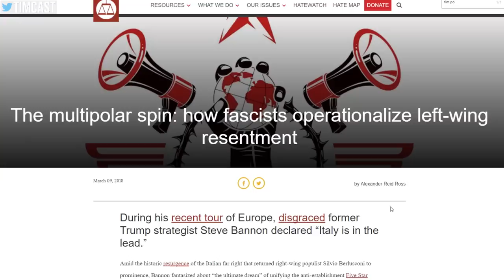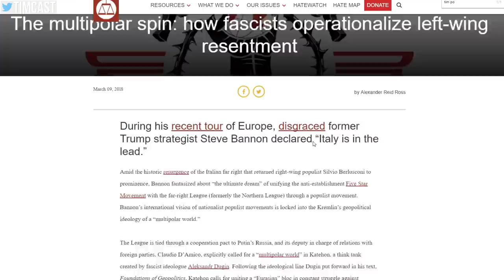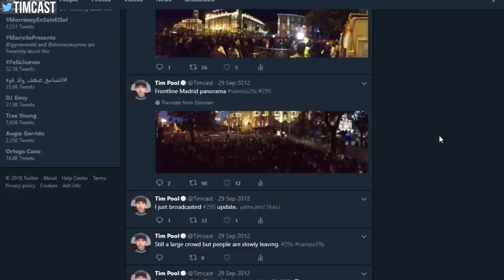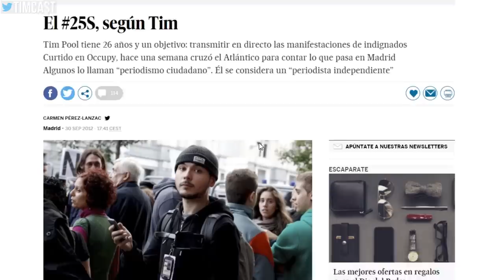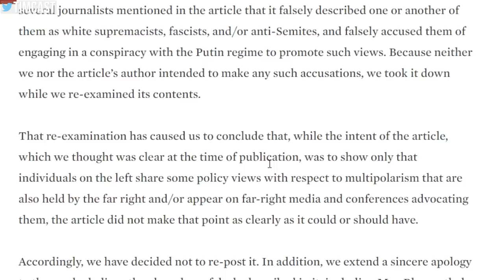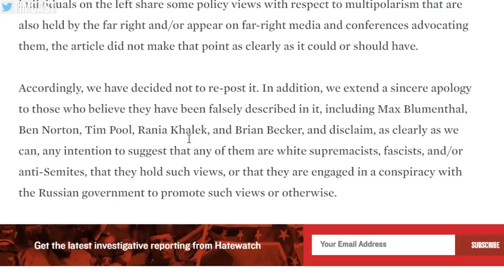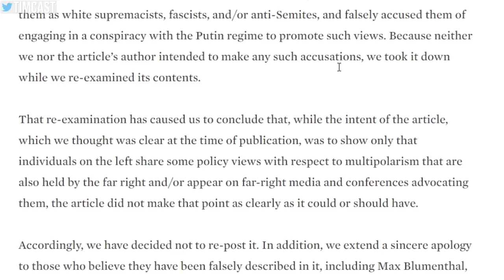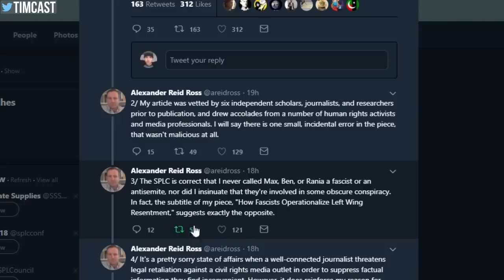THEY APOLOGIZED, FAKE NEWS RETRACTED!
I loathe personal videos but I had to address the retraction and apology by the Southern poverty Law center for calling me "alt right."

I want to state in no uncertain terms that I hold left wing political and progressive views and simply because I am a journalist who interviews people on all sides does not mean I align with any of them.

MY GEAR
360 Camera (VR)

Tim Pool
330 Washington Street - PMB 517